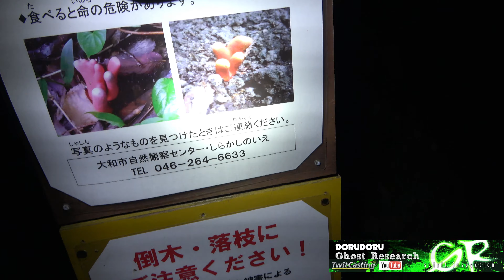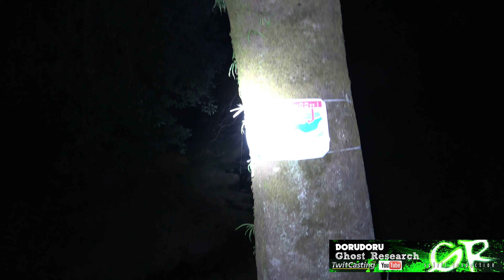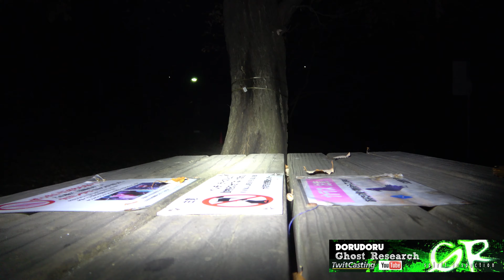【心霊LIVE】Ghost Live 神奈川県最恐心霊スポット 泉の森前編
心霊LIVEを宜しくお願いします

心霊スポットにて現地で生放送を～

Ghost Live 神奈川県最恐心霊スポット 泉の森前編

ここでは深夜に女の霊が目撃される

生配信

ツイキャス